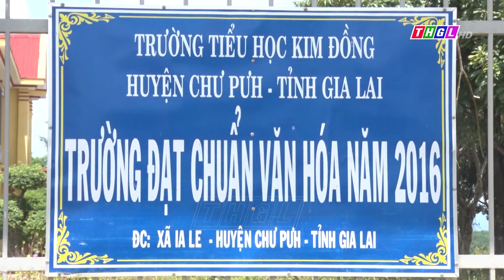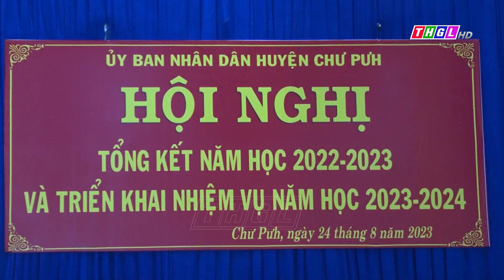Chư Pưh sẵn sàng cho năm học mới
Để chuẩn bị cho năm học mới 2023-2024, ngành giáo dục huyện Chư Pưh đã tích cực chuẩn bị các điều kiện cần thiết phục vụ cho công tác dạy và học. Đến thời điểm này, mọi công tác chuẩn bị cho năm học mới ở các trường học trên địa bàn huyện đã cơ bản hoàn tất sẵn sàng chào đón năm học mới với khí thế mới.